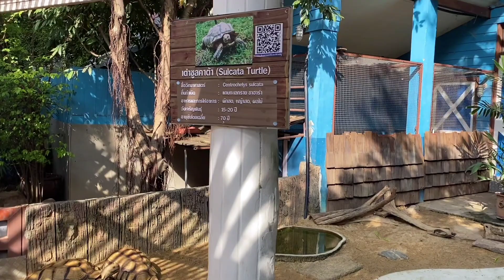Zoo | Biggest Pig Ever | Thailand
Let's go to animal Farm

Let's see the biggest Pig 🐷🐷🐷